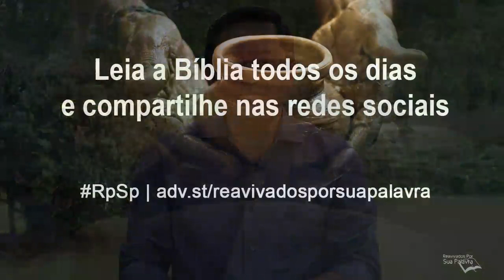Jeremias 35 - Reavivadospsp - Pastor Adolfo Suárez